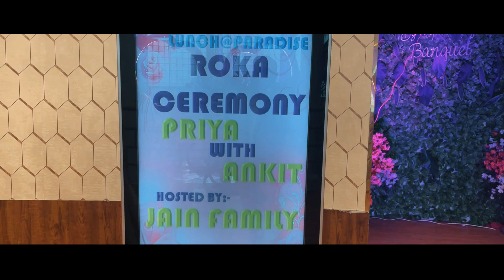The long awaited moment is here Ankit's engagement with Priya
AAPNE FAMILY OR FRIENDS KE SAATH...